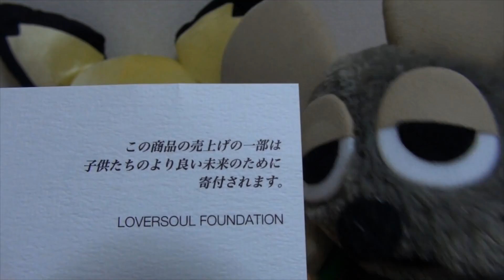HAPPY SWING会員限定 APPLE：HEARTマークネックレス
GLAYのFAN Club「HAPPY SWING」会員限定ネックレスを購入しました。

ハートのところに誕生石がついていて　自分は４月なのでクリスタルがついています。

数量限定なので　売り切れている月もあります。

購入は　GLAY Official Store G-DIRECT買えます。